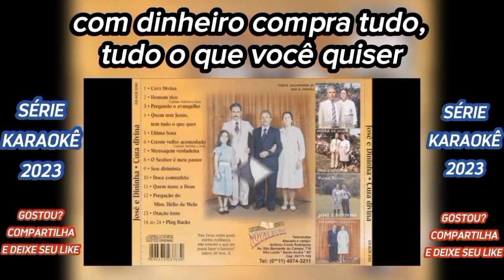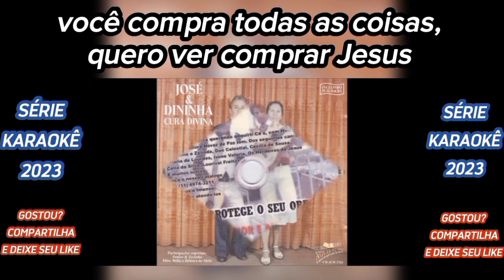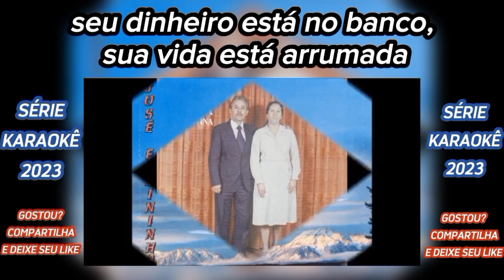O HOMEM RICO Play Back Legendado SÉRIE KARAOKÊ pra vc cantar e louvar a DEUS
canal CALHAS VCM passou dos 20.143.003 visualizações em novembro de 2023

Já somos QUASE  80 mil  , NÓS AJUDE A CHEGAR ESSE ANOS AOS 100 MIL INSCRITOS !!! e  MAIS de  20 milhões de visualizações , NÓS AJUDE A CHEGAR AOS 30 MILHÕES !!! compartilha aos seus amigos  , adicionar o sininho , assim você acompanha os novos vídeos na hora da postagem . Deixa seu positivo , isso nós ajuda a chegar aos  100 inscritos .Deus abençoe a todos no nome do SR. JESUS CRISTO .